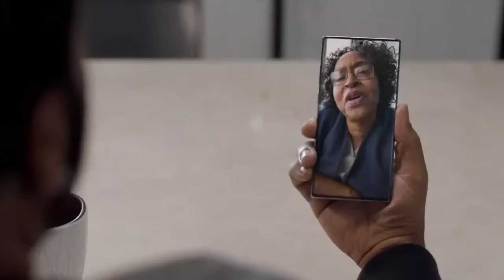Meditation (Gratitude) with Julianne Aerhee (W.O.W SoFlo)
What you focus on expands: like the beautiful views at Vizcaya Museum and Gardens, where Julianne Aarhee will host this session from!